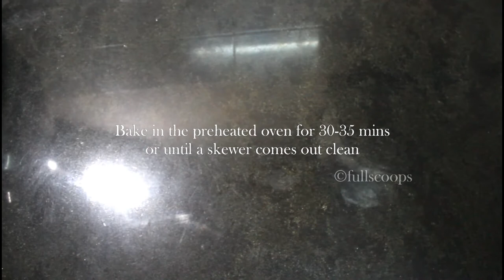Chocolate Pistachio Loaf in Tamil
How to make a Chocolate Pistachio Loaf in Tamil - in this video we will see how to make an easy chocolate pista cake in tamil. This cake is so rich  and chocolaty! The texture of this loaf is more of a brownie and the ganache makes it even more delicious!

Ingredients
Butter - 50 gms
Dark Chocolate - 125 gms
Sugar - 80 gms
Eggs - 2
All purpose flour (maida) - 100 gms
Pistachios - 50 gms
Instant coffee granules - 1/4 tsp

I have used a 7x4 inches disposable loaf pan to bake this cake.

Products I use for Baking
My Hand Blender
My Oven
Morde Dark Compound Chocolate (Baking Chocolate)
Morde White Compound Chocolate
Dark Chocolate Chips
White Chocolate Chips
Cocoa powder I use
Whipping Cream Powder
Gel Food Color for Cakes/Cream
Measuring cups & spoons
Cake Palette Knife
Cake spatula set
Silicone brush
Cake Turn Table
Cake Scraper
Cake Leveler
Parchment Paper
Cake Pans
Muffin Tray (12 cups)
Muffin Tray (6 cups)
Muffin Liners
Kitchen Weighing Scale
Edible Gold Dust
Edible Silver Dust
Nozzle Set
Nozzle Set I use
Piping Bags
Brown Sugar
Oven Thermometer
Bread Loaf Tin
Glass Loaf Tin
Cling Wrap
Popsicle Mould